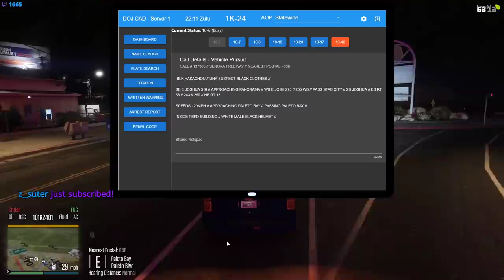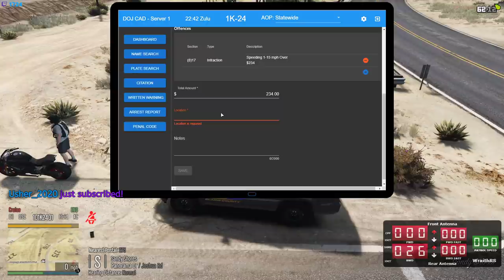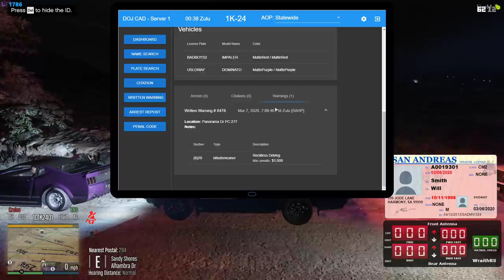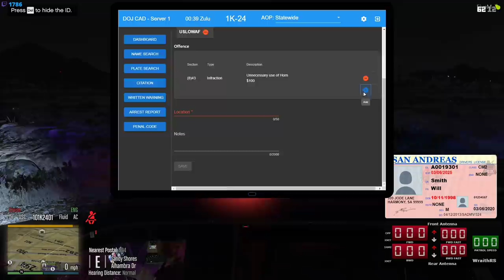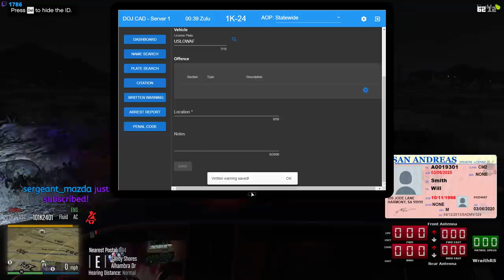Continuing to check out the new Sheriff fleet | DOJRP Live